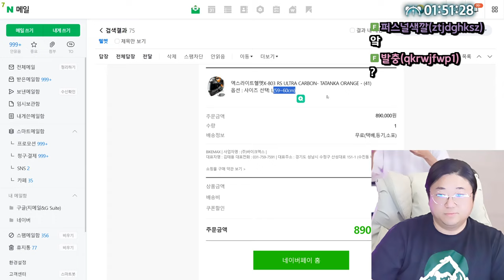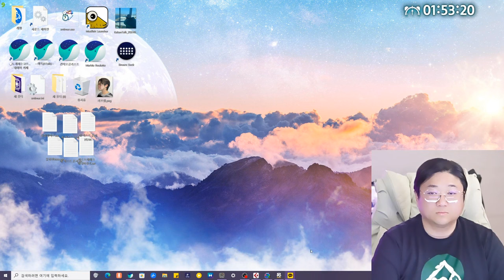전매특허 '그표정' on 육회+연어 먹방 (24.05.10-2)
[음원출처]